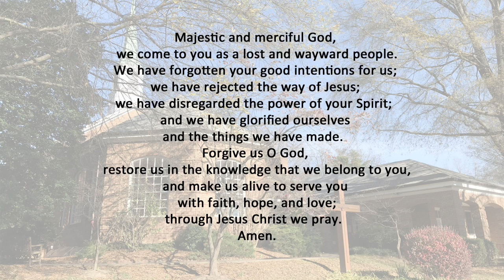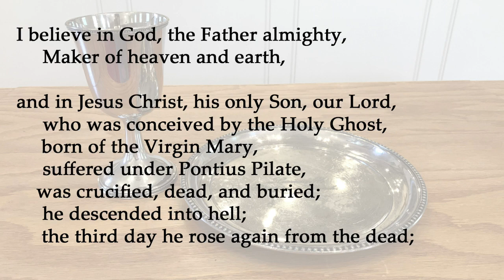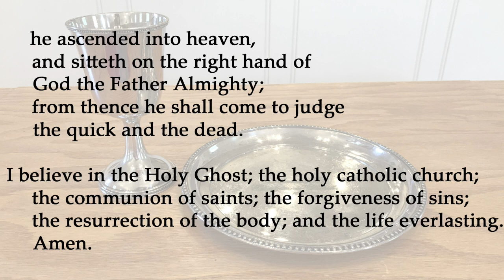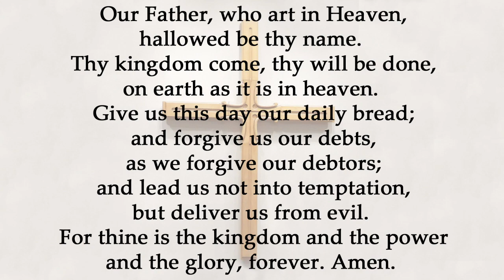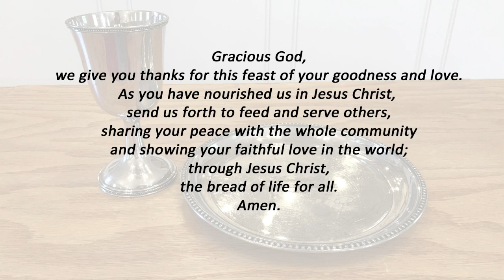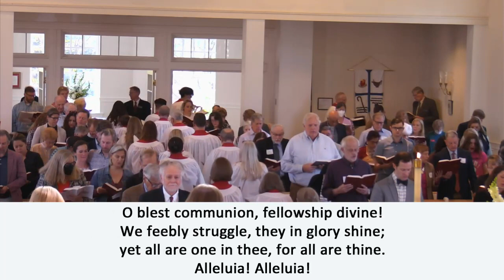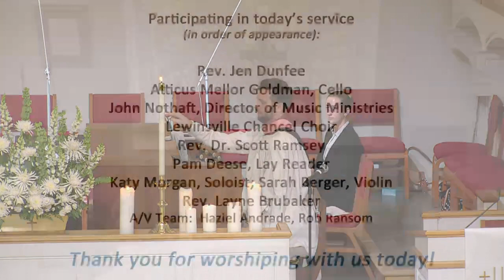November 5, 2023 - Rev. Jen Dunfee, preaching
Lewinsville Presbyterian Church welcomes you to participate in our worship services. Lewinsville is located in McLean, Virginia, at the corner of Great Falls Street and Chain Bridge Road. Founded in 1846, the church was used as an encampment during the Civil War, but perservered through lean times. The church cemetery, also dating back to the founding, is still active today. Currently, the church is a very active community of 600+ members. Visit us at lewinsville.org (Permission to stream the music in this video obtained from One License with license A-708462)